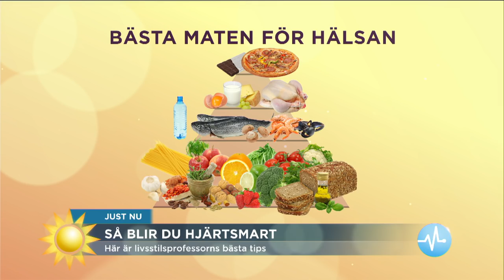Hjärtinfarkter ökar hos kvinnor - så gör du för att minska risken att drabbas! - Nyhetsmorgon (TV4)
Nyhetsmorgon i TV4 från 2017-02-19: Över 28 000 personer dör av hjärtinfarkt varje år. Samtidigt visar en ny studie att svenskar äter mest ohälsosamt i Norden och att svenska barn sitter mest.
Detta är inte alls bra för våra hjärtan... Livsstilsprofessor Mai-Lis Hellénius ger bästa tipsen för att leva mer hjärtsmart.